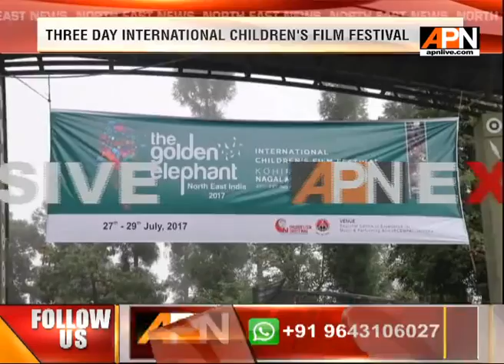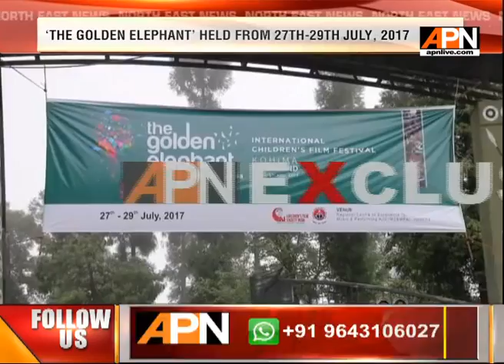International Children’s Film Festival held at Kohima, Nagaland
International Children’s Film Festival held at Kohima, Nagaland in collaboration with Cinedarbaar